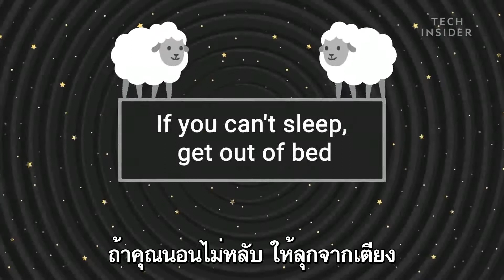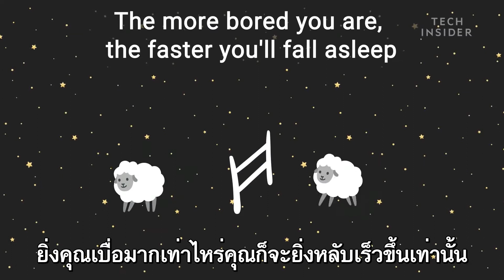6 เทคนิคทางวิทยาศาสตร์ที่ทำให้คุณหลับง่ายขึ้น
Omazz Official รวบรวมบทความต่างๆที่เป็นความรู้เกี่ยวกับสุขภาพการนอนหลับ เพื่อให้เป็นประโยชน์แก่ทุกคน

ติดตามบทความและกิจกรรมต่างๆของ Omazz ได้ที่

อ่าน 6 เทคนิคทางวิทยาศาสตร์ที่ทำให้คุณหลับง่ายขึ้น เพิ่มเติมที่